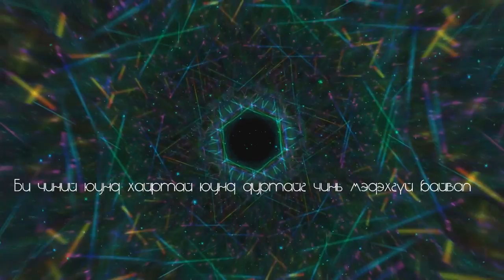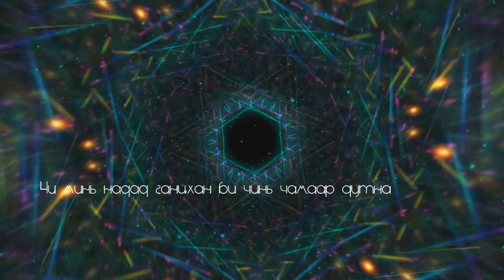Enhuush - Say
Mixing and mastering by Mad.O "M.A.D Records"